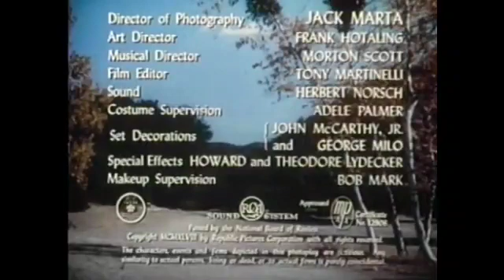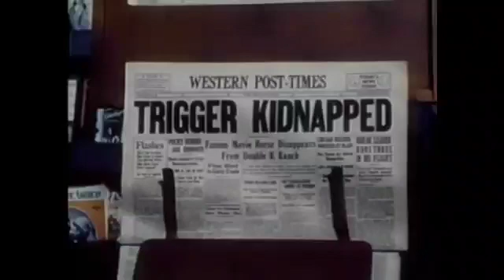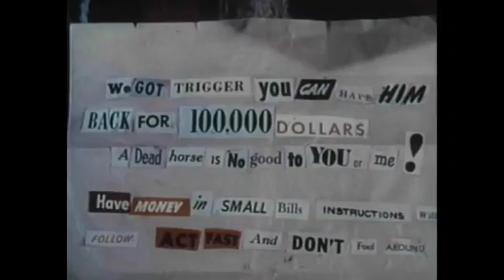ANTV LIVE Presents Under California Stars SD 360p